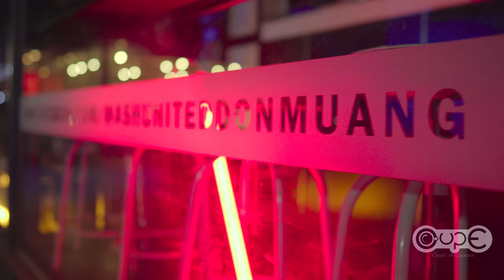Mook CupE 4K